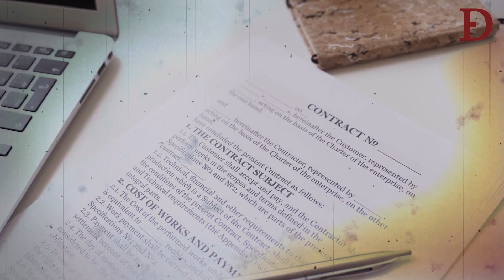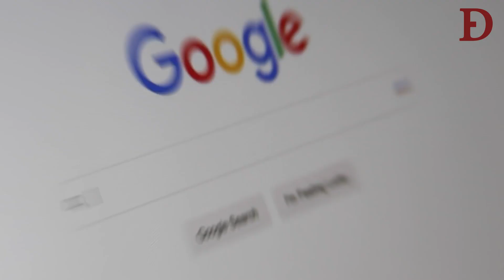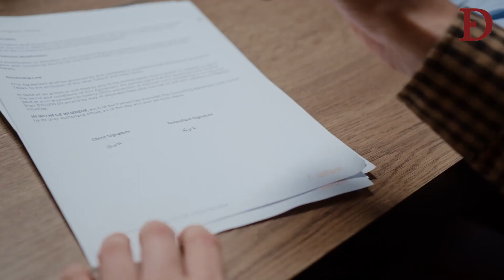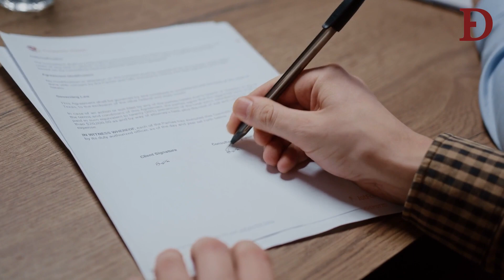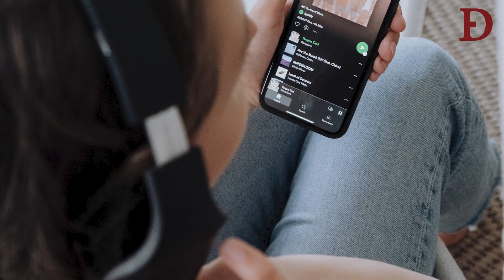Why You NEED To Register Your Trademark | Attorney Explains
00:00 Registering Your Trademark As A Music Producer
00:38 1. Why Would I Even Need A Trademark?
02:15 2. How Much Does Getting A Trademark Cost?
04:25 "Knockout Search"
06:11 3. Do I have To Change My Name?
07:41 4. Is Trademark Different From Copyright?
08:05 5. Copyright Infringement
09:57 6. What If Someone Else Is Using My Name?
11:24 7. Having A Trademark
12:46 8. Should I Have My Logo Ready To Go Prior TO Trademarking?
13:16 9. Be Creative & Original